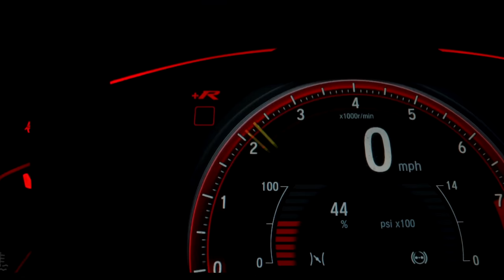FIT-IM - VRRUM VRRUM - Hit Machine (Official Video)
Listen and watch the latest music video from FIT-IM.

🎵 Produced by: 𝗙𝗜𝗧-𝗜𝗠
🎵 Beat by: 𝗨𝗡𝗜𝗞 𝗕𝗘𝗔𝗧𝗭
🎵 Lyrics by: 𝗣𝗥𝗜𝗡𝗖𝟭
🎥 Video by: 𝗞𝗔𝗥𝗔𝗣𝗘𝗧𝗬𝗔𝗡 𝗦𝗢𝗡𝗔